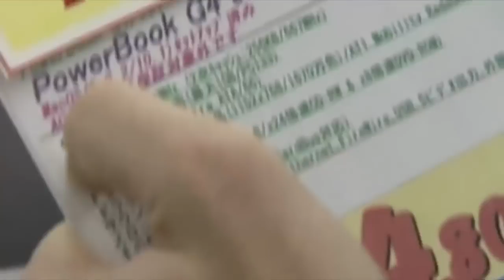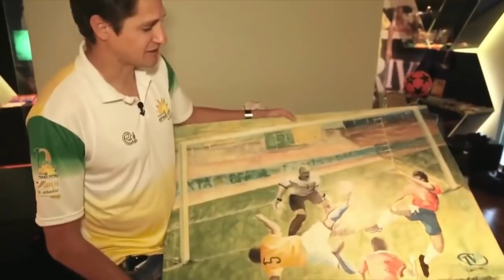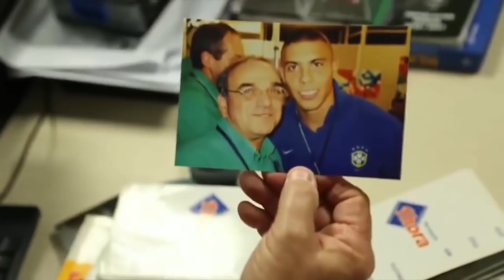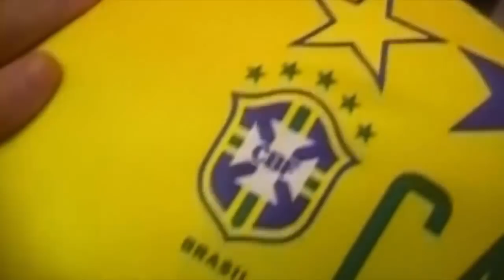A Família - 15 anos do penta Copa do Mundo 2002 - Documentário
Documentário com depoimentos dos jogadores e jornalistas que vivenciaram a conquista do penta.